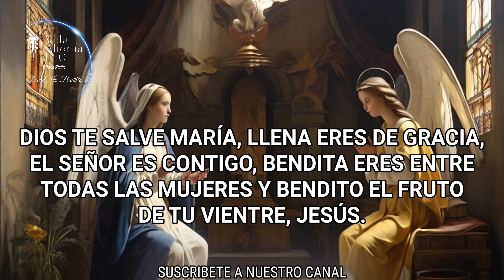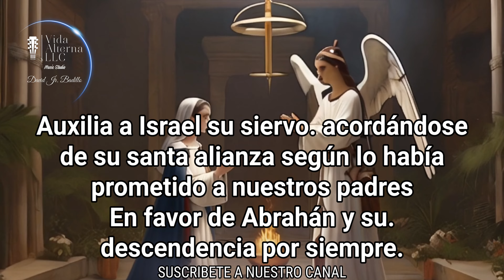EL ANGELUS DE HOY MIERCOLES 6 DE NOVIEMBRE DE 2024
***NO TE PIERDAS EL CONCIERTO A LA VIRGEN: CANTICOS MARIANOS/ POR ESTE CANAL DE YOUTUBE.

El saludo del  Arcangel Gabriel a la VIRGEN MARIA. Oración del Angelus. Es un saludo muy hermoso y especial. Es un saludos de parte de Dios.Con un mensaje de Salvación para la humanidad. Mediante nuestra Madre la VIRGEN MARIA nos llega la Salvación, nos llega el hijo De Dios que ha venido a nuestro encuentro, justo cuando mas le necesitábamos. Gracias Madre Hermosa por aceptar esa gran misión, por la cual fuiste creada sin mancha de pecados.Madre linda que fuiste el primer sagrario Jesus. Gracias Madrecita por darnos el regalo de salvación.

Santo Rosario de hoy, Santo rosario corto de hoy, Santo rosario corto, Rosario de Hoy, Santo Rosario, Rosario, Rosario a la Virgen De Guadalupe, santo rosario de hoy, Evangelio de hoy, Coronilla a la Divina Misericordia, Santo Rosario Corto de Hoy, oración de la mañana, oracion de la noche, santo rosario en audio, El Rosario de Hoy, Virgen de Guadalupe, Virgen María, Oraciones Católicas, El Santo Rosario oración católica, La Santa Misa de hoy, Rosarios Guadalupanos, rosario mariano, Santo Rosario a la virgen de Guadalupe, Virgen María, Santa Virgen María. Podcast Santo Rosario de hoy.